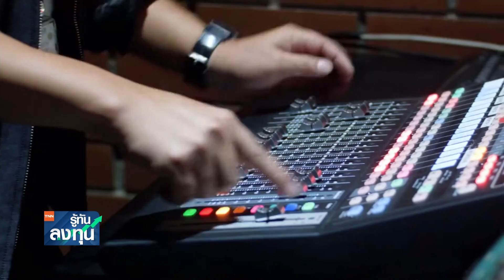ก.ล.ต. แนะเครื่องมือเลือกลงทุนในกองทุน I TNN รู้ทันลงทุน I 26-12-65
- ก.ล.ต. แนะเครื่องมือเลือกลงทุนในกองทุน
- SSP ลุยขยายโรงไฟฟ้า ดันผลงานทำนิวไฮปี 68
- SISB เดินหน้าโต เปิดแผน 5 ปี รายได้โตแตะ 2,200 ลบ.